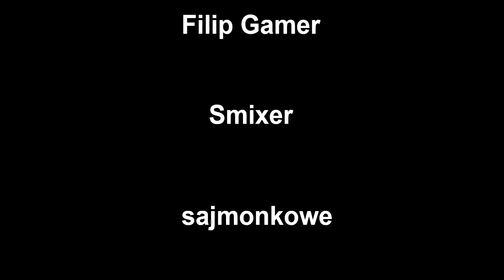One Day in the life of noob